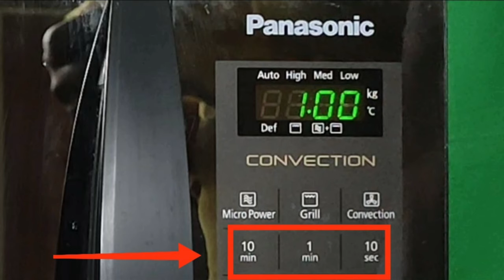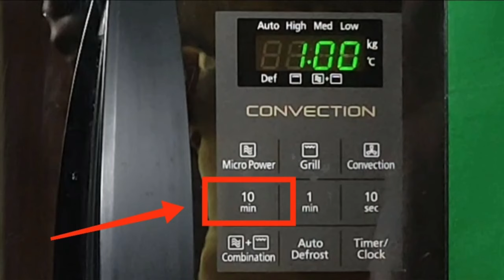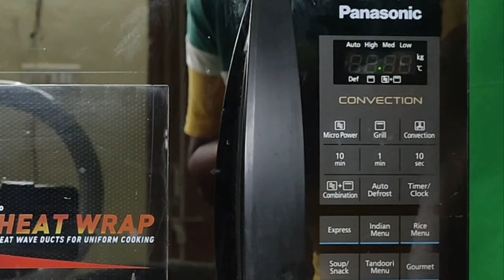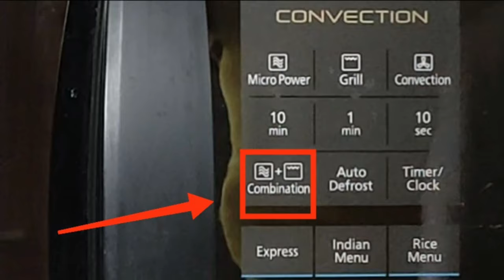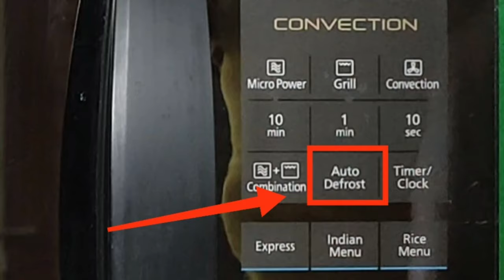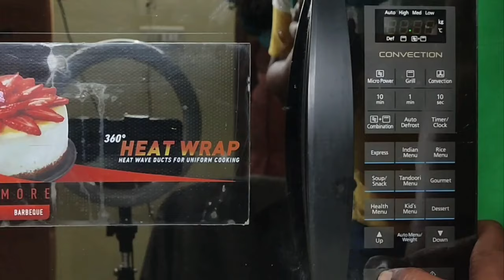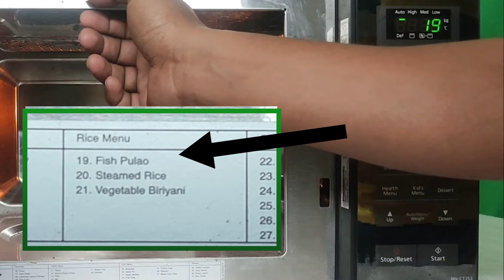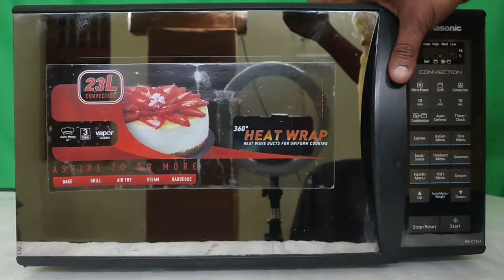How to use panasonic microwave oven| panasonic microwave oven ko kaise use kare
1. how to use panasonic microwave oven
2. How to use panasonic microwave oven
3. how to use panasonic microwave oven in hindi
4. How to use panasonic microwave oven in hindi
5. how to use panasonic micro oven
6. How to use panasonic micro oven
7. how to use panasonic microwave convention oven
8. How to use panasonic microwave convention oven
9. panasonic microwave oven kaise use kare
10. Panasonic microwave oven kaise use kare
11. panasonic micro oven kaise use kare
12. Panasonic micro oven kaise use kare
13. panasonic microwave oven how to use
14. Panasonic microwave oven how to use
15. panasonic microwave oven ko kaise use kare
16. Panasonic microwave oven ko kaise use kare
17. panasonic microwave oven ko kaise use karte hai
18. Panasonic microwave oven ko kaise use karte hai
19. panasonic microwave oven kaise chalaye
20. Panasonic microwave oven ko kaise chalaye
21. panasonic microwave oven demo
22. Panasonic microwave oven demo look
23. panasonic microwave demo
2. panasonic microwave demo mode off
3. panasonic microwave convection oven demo
4. panasonic 27l convection microwave oven demo
5. how to use panasonic microwave convection oven
6. panasonic microwave convection 23 litre
7. panasonic microwave convection grill oven
8. panasonic microwave convection review
9. panasonic microwave convection models
10. panasonic microwave convection model
11. panasonic microwave convection 23 litre
12. panasonic 23l convection microwave oven review
13. panasonic 27l convection microwave oven review
14. how to use panasonic microwave convection model
15. how to demo panasonic microwave convection model